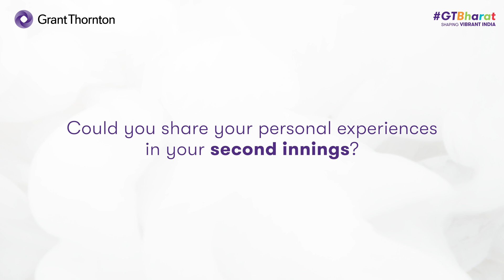Return2Purple | Alumni programme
At GTBharat, we embrace the return of our talented former colleagues who have ventured into new endeavors, reflecting our steadfast commitment to our PeopleFirst and CARE values. Whether you’re seeking new challenges, exploring entrepreneurial ventures or simply considering a different path, Return2Purple welcomes you to make a comeback.

Explore career opportunities: grantthornton.in/en/careers/